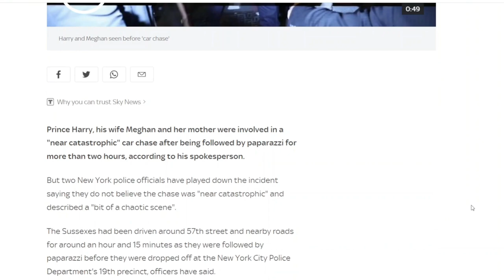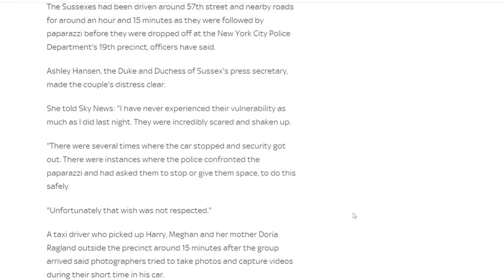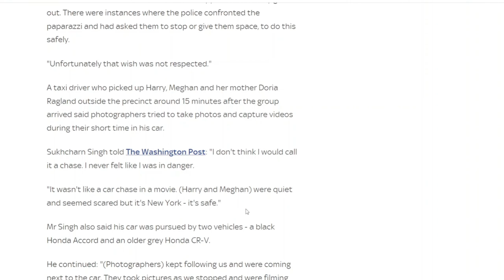Prince Harry and Megan Merkel High-Speed car chase in Downtown New York